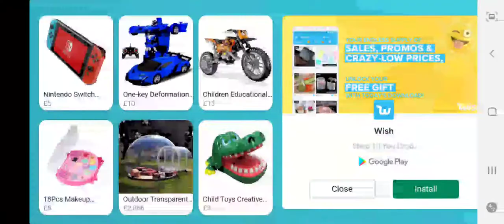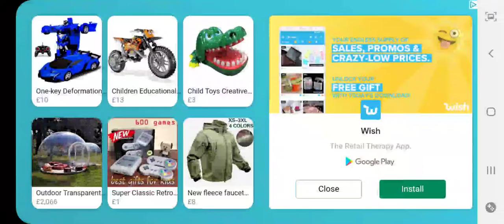Sonic CD Sonic Has Bouncy Shoes! (Wacky WorkBench) (Part 5)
Sorry for the delay on uploads I suck at this game I am a bot .